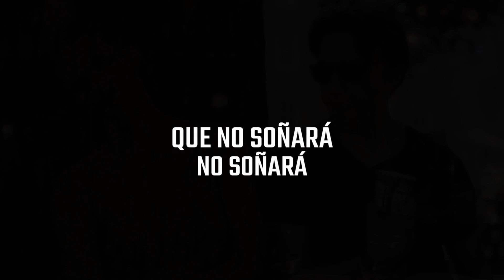Ella No Esta - AIRBAG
una canción con tintes de Rock alternativo que recuerda al U2 de los 80's, incluida en el tercer álbum de la banda argentina de los hermanos Sardelli, Una Hora a Tokio, públicado en el año 2008.

a song with shades of Alternative Rock that is reminiscent of U2 from the 80's, included in the third album of the Argentine band of the Sardell brothers, Una Hora a Tokio, published in 2008.

Y qué será de aquel recuerdo
Que yo sentí en ese cuerpo
Que yo sé muy bien no volverá

Qué sentirá todo este tiempo
Quién jugará todo su juego
No volverá, no volverá
Sé muy bien no volverá, no volverá

Quién mirará sus ojos negros
Quién dejará caer sus sueños
Que no soñará no soñará

Dónde estará en este instante
Quién sentirá la brisa suave
Que sus labios dan cuando no está

Y ella no está, ella no está
Sé muy bien, ella no está
no volverá Y no volverá

no volverá, sé muy bien

sé muy bien, no volverá
no volverá yeh yeh yeh

y te siento en mis huesos
y te vuelvo a encontrar
solo quiero volar
si pudiera volar
y tu sangre y tus ojos
ya no se mueven más
y tu sangre
y te siento

Compositores: Gaston Faustino Sardelli / Guido Armido Sardelli / Patricio Maximo Sardelli